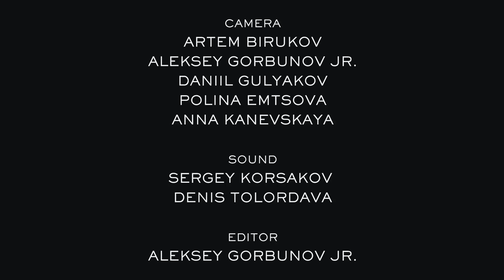Noize MC - Сохрани Мою Речь | Sofar Moscow - GIVE A HOME 2017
Noize MC performing "Сохрани Мою Речь" at Sofar Moscow on September 20th, 2017 for Give A Home 2017 with Amnesty International.

Artist: Noize MC

Filmed by: Artem Birukov, Aleksey Gorbunov jr., Daniil Gulyakov, Polina Emtsova & Anna Kanevskaya

Edited by: Aleksey Gorbunov jr.

Audio by: Sergey Korsakov & Denis Tolordava